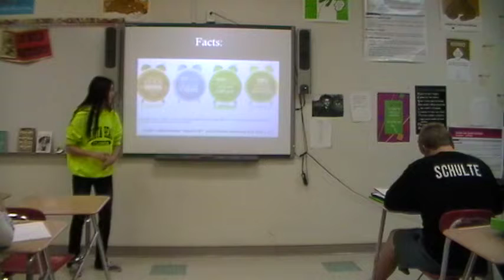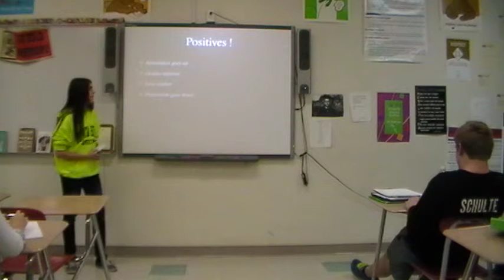Savanna Z- Persuasive